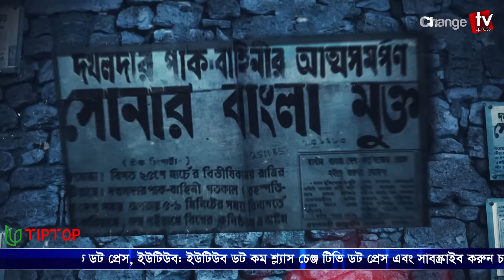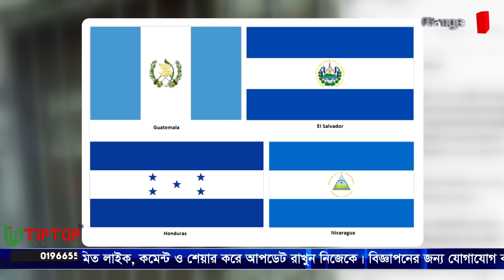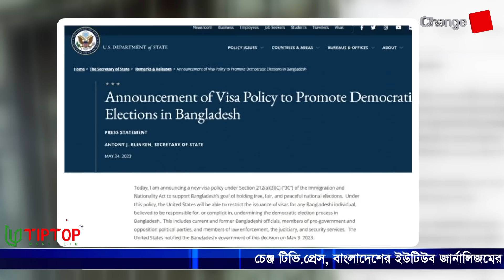বিএনপিতে জামায়াতের পরিণতি ভিপি নুরদের ! ৩৯ জনের আমেরিকার ভিসা বাতিল!প্রতিদিনের গল্প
Our unique platforms are:

Youtube.com/changetvpress